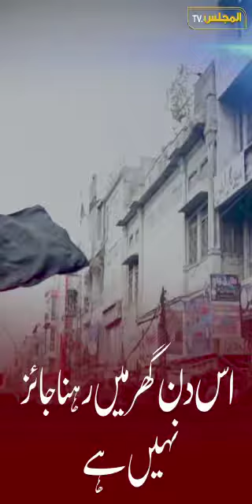Allama Raja Nasir Abbas Jafri Adress to Shias on Chelum 2020 | Safina e Nijat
Allama Raja Nasir Abbas Jafri payagam for Chelum 2020